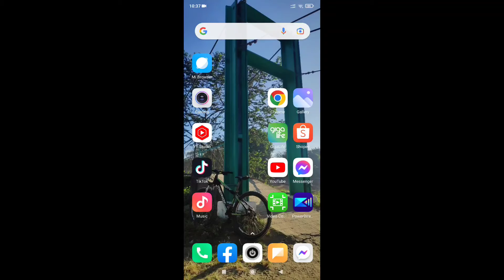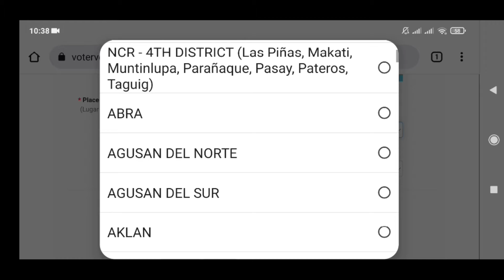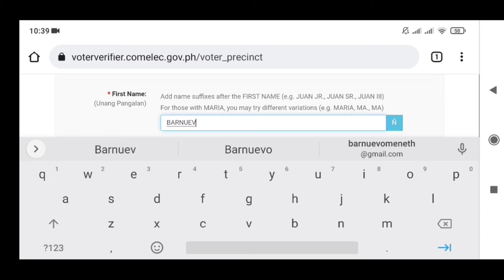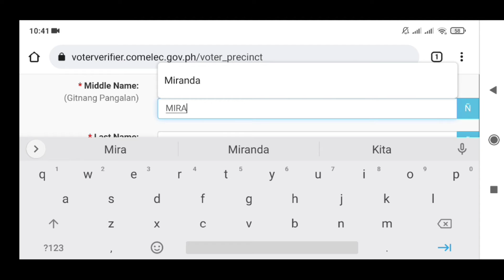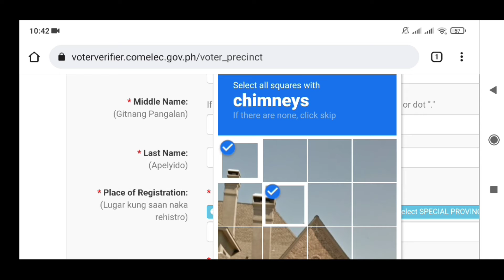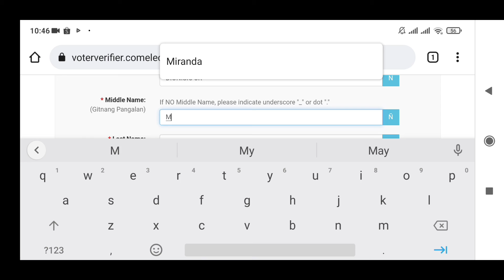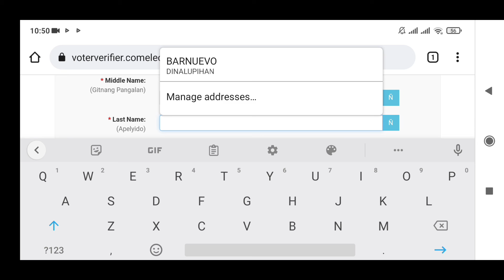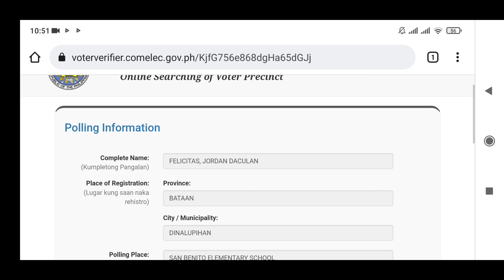Mag search online Ng Precinct number para sa Election 2022 | Comelec 2022|Chongz Tv